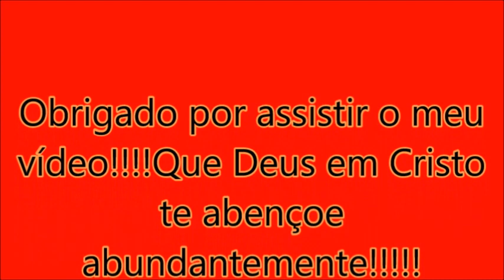Mov.rodo de Bauru-SP, env.p/busólogo Rafael|Wilton Roberto Bus